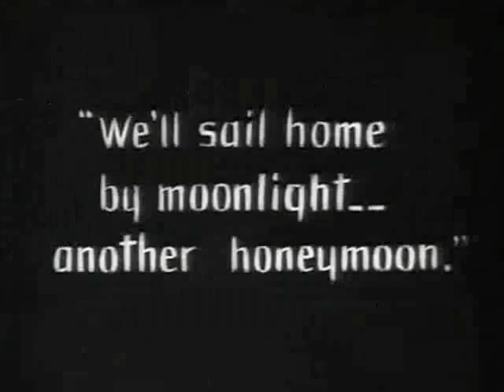Lilicka (In Luogo Di Una Lettera)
Videoclip del brano "Lilicka (In Luogo Di Una Lettera)", con testo di Majakovskij, tratto dal secondo album del laboratorio musicale aperto Èos, intitolato "Il Perfezionamento Dello Spreco".

Musicisti:
Alessio Chiappelli (voce, piano, batteria, chitarra)
Demetrio Scelta (basso)

Video montato da Demetrio Scelta e Alessio Chiappelli
Sequenze tratte da "Aurora", di F.W. Murnau

Videoclip of "Lilicka (In Luogo Di Una Lettera)", a song taken from our second album called "Il Perfezionamento Dello Spreco" and with a text by a Majakovskij's poetry.

Musicians:
Alessio Chiappelli (voice, keyboard, guitar and drums)
Demetrio Scelta (bass)

Video edited by Demetrio Scelta and Alessio Chiappelli
Clips from F.W. Murnau's "Sunrise"

"Lilichka (Instead Of A Letter)"

Tobacco smoke has consumed the air.
The room
is a chapter in Kruchenykh's inferno.
Remember -
beyond that window
in a frenzy
I first stroked your hands.
You sit here today
with an iron-clad heart.
Oone more day
you'll toss me out,
perhaps, cursing.
In the dim front hall my arm,
broken by trembling won't fit right away in my sleeve.
I'll run out,
throw my body into the street.
I'll rave,
wild,
lashed by despair.
Don't let it happen
my dear,
my darling,
let us part now.
After all
my love
is a heavy weight
hanging on you
no matter where you go.
Let me bellow a final cry
of bitter, wounded grievance.
If you drive a bull to exhaustion
he will run away,
lay himself down in the cold waters.
Besides your love
I have
no ocean
and your love won't grant even a tearful plea for rest.
When a tired elephant wants peace
he lies down regally in the firebound sand.
Besides your love
I have
no sun,
but I don't even know where you are and with whom.
If you tortured a poet like this,
he
would berate his beloved for money and fame,
but for me
no sound is joyous
but the sound of your beloved name.
I won't throw myself downstairs
or drink poison
nor can I put a gun to my head.
No blade
holds me transfixed
but your glance.
Tomorrow you'll forget
that I have crowned you,
that I burned my flowering soul with love,
and the whirling carnival of trivial days
will ruffle the pages of my books...
Would the dry leaves of my words
force you to a stop
gasping for air?

At least let me
pave with a parting endearment
your retreating path.

(26 May 1916, Petrograd)